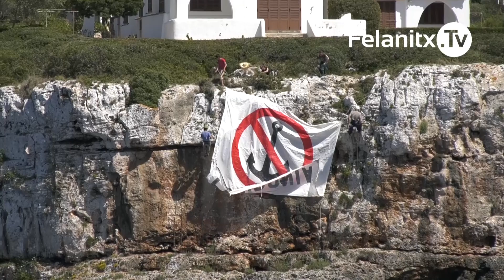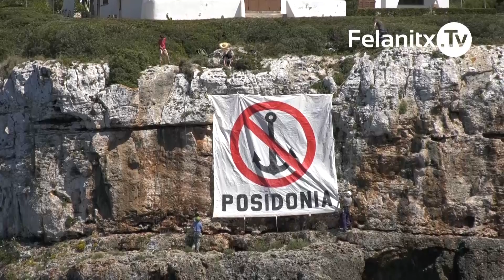PANCARTA PRESERVAR POSIDÒNIA PORTOCOLOM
La Plataforma Salvem Portocolom col·loca una pancarta per preservar la posidònia.